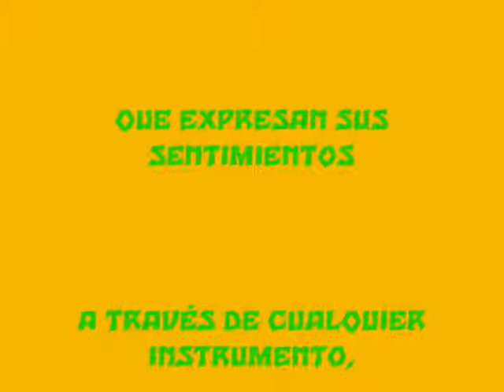AFROFUNK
FUNKY INSTRUMENTAL// SERGITO & HIS FUNKY KEYBOARD